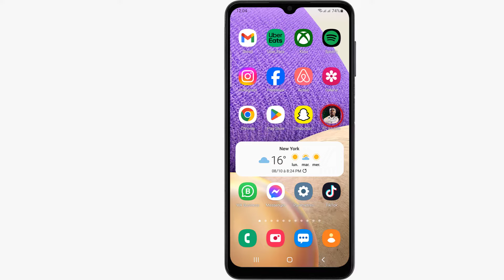Comment améliorer des joueurs sur fc mobile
Si vous ne s'avez pas comment améliorer un joueur sur FIFA mobile ne vous inquiétez plus : nous sommes là pour ça

Ea fc mobile comment améliorer des joueurs
Dans le monde compétitif du gaming mobile, l'optimisation des compétences de vos joueurs dans FC Mobile peut faire toute la différence entre la victoire et la défaite. Aujourd'hui, nous plongeons dans l'art de l'amélioration des joueurs pour les rendre plus forts, plus rapides et plus compétitifs que jamais. Que vous aspiriez à créer une équipe de rêve ou à dominer les classements en ligne, cette vidéo vous guidera à travers des astuces, des stratégies et des techniques pour maximiser le potentiel de vos joueurs dans FC Mobile. Préparez-vous à élever votre niveau de jeu et à atteindre de nouveaux sommets dans ce passionnant univers du gaming sur mobile. Alors Comment améliorer son équipe FIFA MOBILE ?

Voulez-vous que je vous montre Comment améliorer son équipe fc MOBILE

Pour optimiser les compétences de vos joueurs sur FC Mobile, suivez ces étapes essentielles : Ouvrez l'application FC Mobile, accédez à la section 'CLUB', puis sélectionnez 'JOUEURS'. À partir de là, choisissez un joueur spécifique que vous souhaitez améliorer, puis cliquez sur 'Entraînement'. Cette approche vous permettra de sélectionner et d'entraîner vos joueurs de manière ciblée, en leur offrant la possibilité de développer leurs compétences, d'améliorer leur performance et de renforcer votre équipe pour briller dans le monde compétitif de FC Mobile.

Comment améliorer des joueurs fc mobile
Ces instructions vous expliquent Comment Augmenter les Compétences des Joueurs dans fc mobile pas à pas
1- Ouvrez 'FC Mobile'
2- Cliquez sur 'CLUB'
3- Cliquez sur 'JOUEURS'
4- Sélectionnez un joueur
5- Cliquez sur 'Entraînement'
6- Sélectionnez et entraînez
Alors savez vous Comment faire progresser joueur FIFA mobile, C'est tellement facile que vous l'avez imaginé. N'est-ce pas ?

J'espère que ce Tuto était très utile pour vous et que vous avez appris comment améliorer un joueur sur fc mobile

Si vous avez des questions sur le sujet 'comment améliorer un joueur sur FIFA mobile', n'hésitez pas à les poster sur les Commentaires

N'hésitez pas à partager cette vidéo avec vos proches et vos amis pour leur expliquer comment améliorer des joueurs sur FIFA mobile

Tuto : comment améliorer des joueurs sur fc mobile

Catégorie : améliorer des joueurs sur fc mobile

Voir aussi :
Comment améliorer un joueur sur FIFA mobile